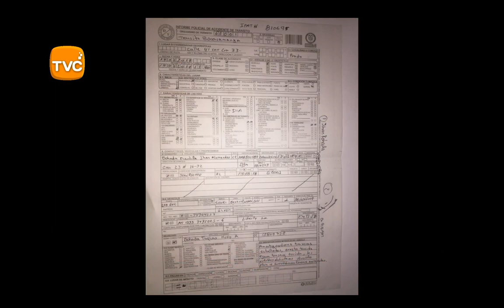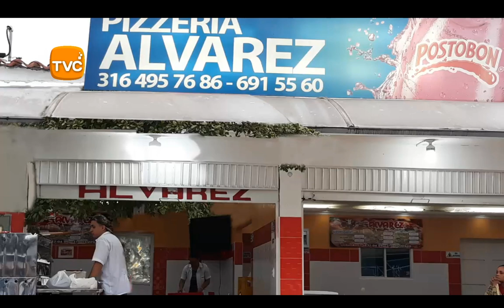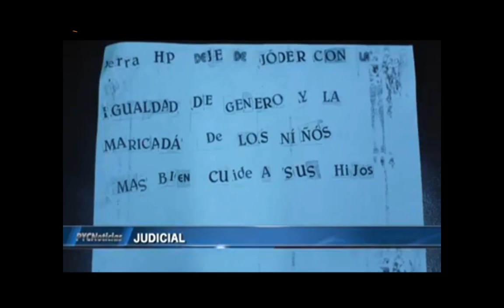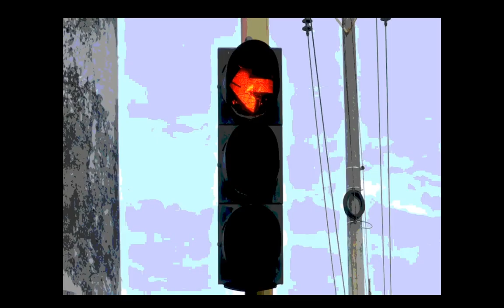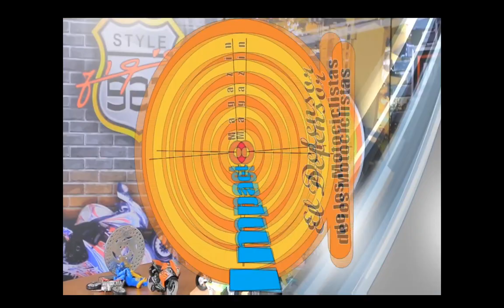IMPACTO Miercoles 18 de Julio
01- CUCUTA-  Capturado SICARIO venezolano, responsable del asesinato del vigilante en la Diagonal Santander, por robarle el Arma y robar con sus cómplice Caja fuerte de un Negocio.

02- SAN ALBERTO CESAR- Capturado sujeto con 3 kilos de COCA Camuflados en un parlante, para tratar de evadir el control de las autoridades
03- BARRANCABERMEJA- libre conductor  Borracho que causó accidente y mató motociclista

04- FLORIDABLANCA- Capturado ÑERO vestido con ropa Fina en el Anillo Vial y su Cómplice un taxista otros 4 Ñeros capturó  Policía traficando con Droga, en el barrio Antonia Santos sur

05- BUCARAMANGA- Peligro por este sujeto CARLOS ARTURO PINZON DUARTE, que por ir hablando por celular en la calle 41 con 33, dándoselas de NIÑO RICO- Cerró Domiciliario y porque le hizo el reclamo le echó el carro por Encima dañando su Moto y causándole lesiones. En una parte del Video dice: LO MATO MARICA

06- COLOMBIA-  Motociclistas y Automovilistas- Atentos con la Profundidad del labrado de las llantas de su Vehículo, porque la profundidad de banda mínima que debe tener una llanta es 1.6 mm. Por debajo de esta medida, la llanta se considera “desgastada” y el vehículo no pasará la revisión técnico-mecánica, o en un Reten podrá ser inmovilizado por la Policía de Transito.

07- vía CUCUTA PAMPLONA- heridos Ciro Rivera Ordoñez y Luz María Jaimes Contreras, en accidente cerca al Raizón en el sector conocido como El Diamante, cuando automóvil particular invadió el carril contrario y chocó de frente contra un camión

08- IBAGUE- narcotraficante EL SOCIO quedó Libre- Amenazada Abogada
09- BUCARAMANGA- Estas fueron las Causas de la Inundación del deprimido del  Mesón de los Búcaros, después del aguacero del Martes- Los Desechables quitaron las rejas de las alcantarillas y tenia cuevas donde dormían, escondían vicio, Guardaban cosas Robadas y acumulaban basura

10- CUCUTA- Policía capturó a Kelvis Rafael Vera Parra, otro Sicario Venezolano, tras enfrentarse a la Policía en Los Patios, luego de dispararle a 2 personas en la urbanización Bellavista, en Los Patios, informó el coronel Javier Barrera, comandante de la Policía Metropolitana de Cúcuta (Mecuc), quien detalló que uno de los hombres heridos recibió 7 balazos y el otro 1 disparo; “afortunadamente ambos están fuera de peligro”.

11- MEDELLIN- Transportadores de la Empresa de Buses CONATA, que transportan habitantes de la comuna 13, iniciaron Labores Escoltados por la Policía

12- FLORIDABALNCA- Por culpa de este GORDO, La policía Intensificará operativos contra PIRATAS de CARROS Y MOTOS - Porque en la Transversal oriental, sector de Zapamanga, la CAPTURÓ este PIRATA de 27 años de edad, quien se movilizaba en un vehículo hacia la capital Santandereana. sorprendido transportando dos armas de fuego tipo revólver debajo de la silla trasera del vehículo y en el botiquín del mismo 12 bolsas plásticas que en su interior contenían 400 dosis de base de coca.